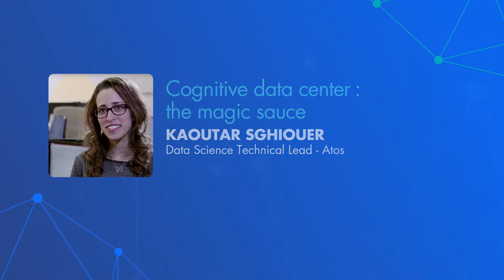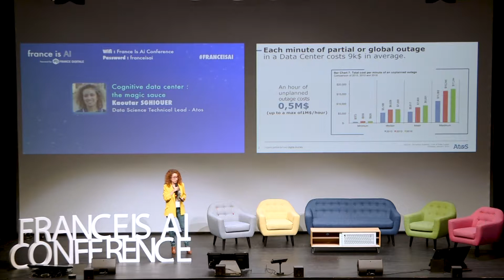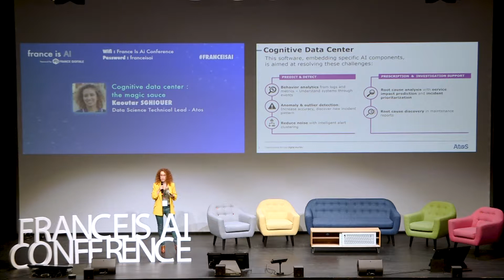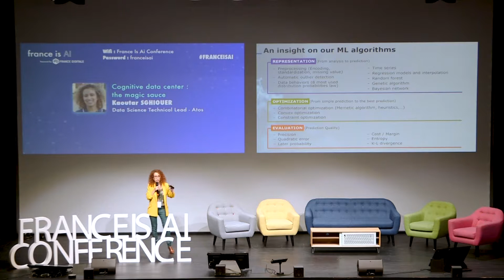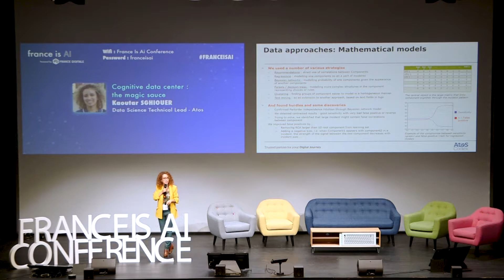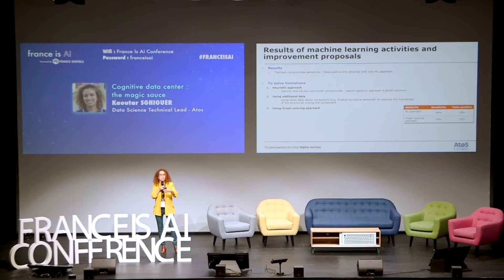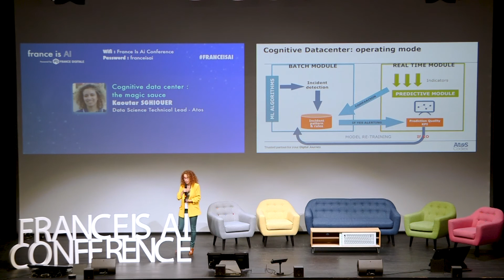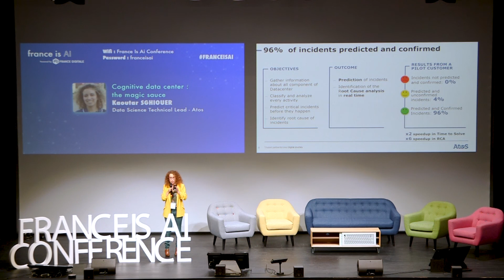France is AI 2018: Kaoutar Sghiouer - Cognitive data center: the magic sauce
Kaoutar Sghiouer (Atos) explains the purpose behind the cognitive data center and the magic sauce within it.